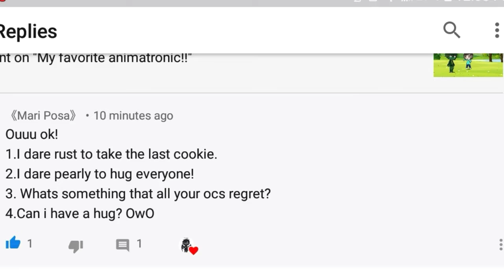Dare video part 1!!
It may only have one dare comment but no one else was commenting though, so, yeah. But it is a good vid and I will be sure to make another one!!